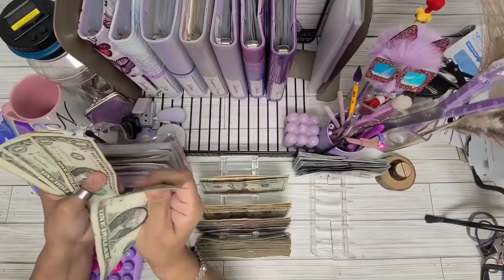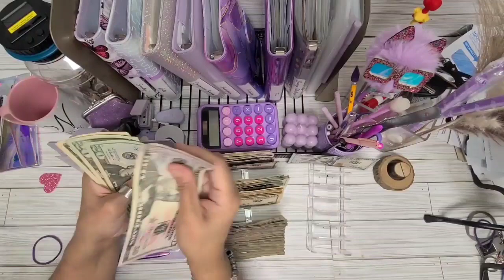Despite traditional budget envelope,This was my true 1st. Still in shock GrandTotal2023 Celebrate🎉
Despite budgeting traditional envelope for 8 yrs, ,This was my very first time Condensing in this manner. Still in shock GrandTotal2023 Celebrate🎉 $14,600.03

Cash saving on white traditionally envelopes back in the days were much much slim and slimpler. But today found myself somehow left with that feeling of the 'I could've done better' feelings. This community allowed me to open my mind to limitless outcomes. .

$eNVyseNVelopes

Lady eNVy
23 Poplar St 1

Fetch Code:
YUPQ2